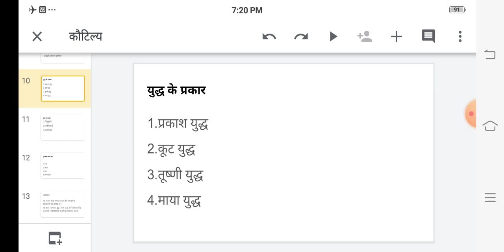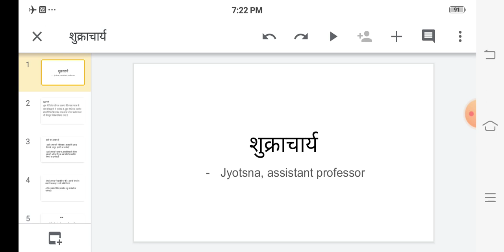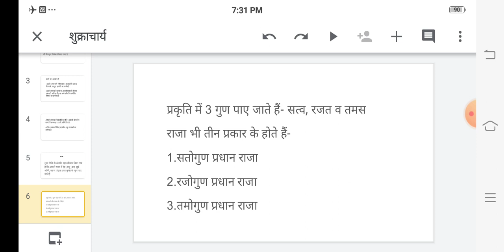Political science, paper 1, chapter - kautilya and introduction of shukra